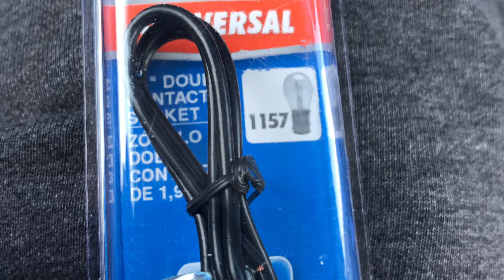WIRING AND LIGHTS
I wired the lights and got them all working good!